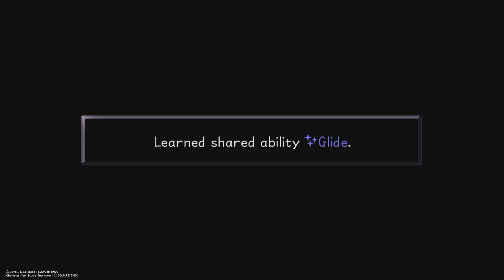Kingdom Hearts Gameplay Part 19 - Captain Hook